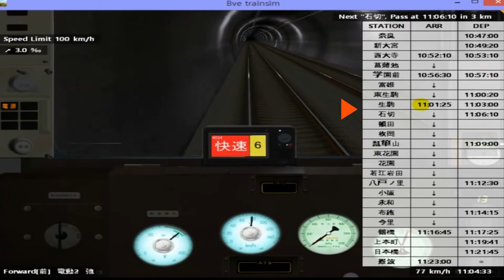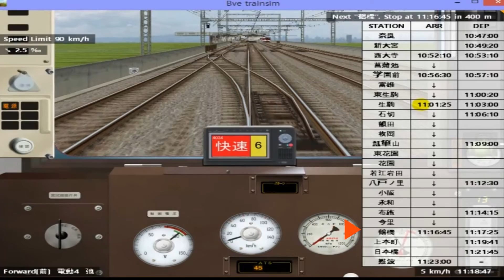[ISDM]bve5 킨테츠나라선 배속 승무영상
영상나갈일도없어서 심심할떄찍어서편집을해서올리겠습니다
어떤영상은60fps로올라올수도있습니다
꼭보실떄 1080p로보세요!
ATS떄문에 3분지연 으아아아아...그렇게운전잘하는편은아닙니다.
노선구걸안합니다 제가제작자가아니여서요
bgm정보